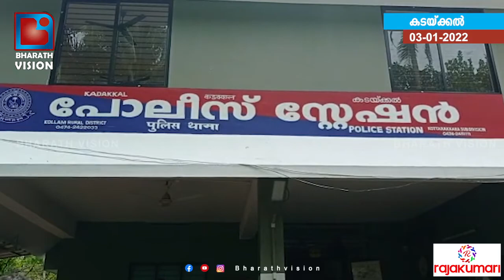സംശയരോഗത്തെ തുടർന്ന് ഭർത്താവ് ഭാര്യയെ വെട്ടി കൊലപ്പെടുത്തി...